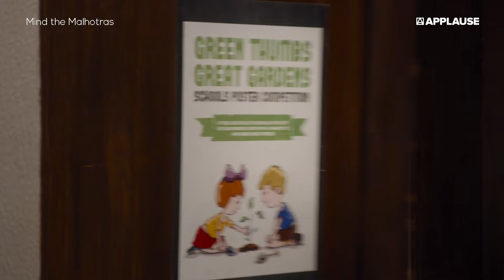The comeback guide | Rudra | Criminal Justice | Tanaav | Kafas | Mind The Malhotras | Udan Patolas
"The Comeback Guide" highlights the thrilling journey of Rudra in Criminal Justice, Tanaav, Kafas, Mind The Malhotras, and Udan Patolas. Dive into gripping stories, complex characters, and dramatic twists that keep you hooked. Watch these captivating series from Applause Entertainment for a binge-worthy experience!